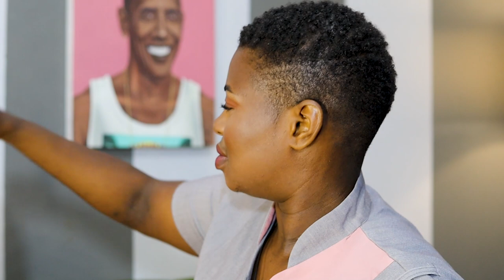Releasing Your Work Of Art To The World + Make Up by Shirley Heavens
Co-producer: Babaland
Assistant Technical Director: Silosamanzi Boiboi